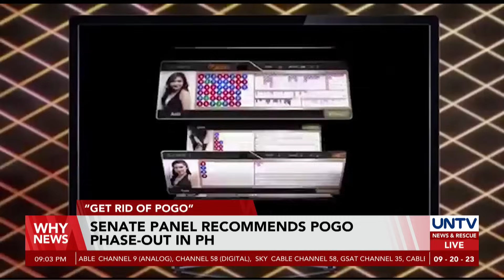Senate panel recommends phase-out of POGOs in PH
The Senate Committee on Ways and Means stressed it is time for the Philippine Offshore Gaming Operators or POGO's to exit the country.